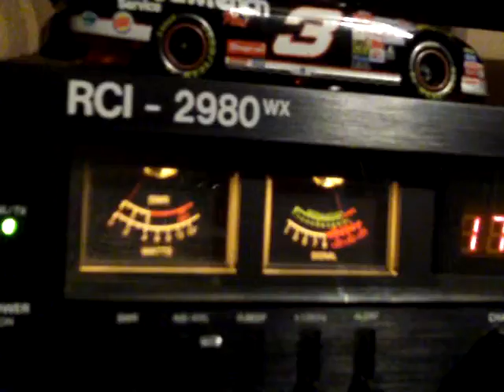nightowl 104 and tripple o in ohio and tripple 2 in illinois